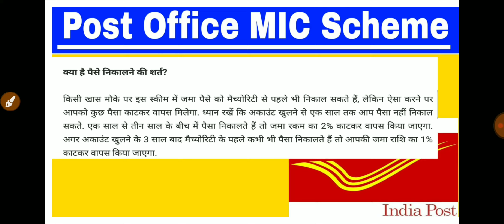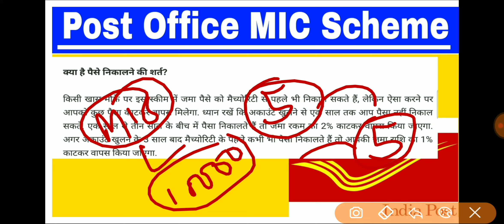पोस्ट ऑफिस MIS स्कीम हर महीने 10000 तक कमाए ||घर बैठे पैसे कमाए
POST OFFICE MIS SCHEME IN HINDI 2019 | POST OFFICE MONTHLY INCOME SCHEME INTEREST RATE 2019 | MIS POST OFFICE 1. What is MIS Scheme of Post office 2. Post office MIS Scheme Eligibility criteria details 3. Monthly return on MIS POST OFFICE 4. Tax benefit & TDS on post office MIS Scheme 5. How to open MIS account in POST Office? 6. Documents Required to Open POST OFFICE MIS SCHME Account